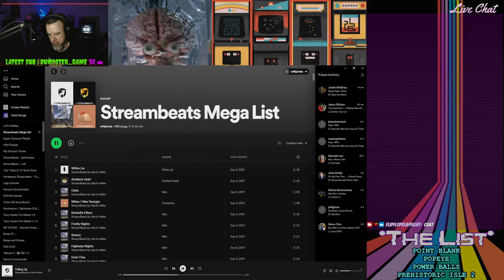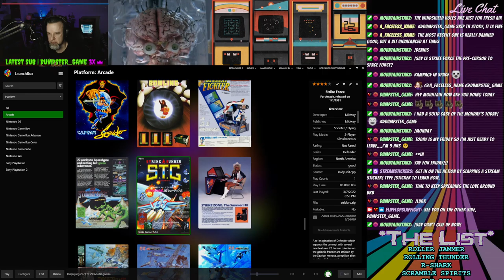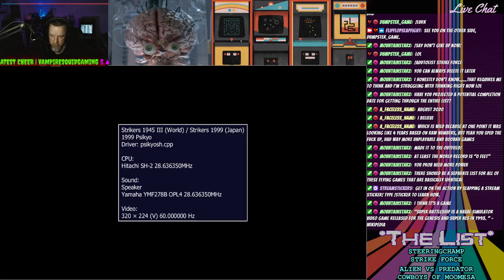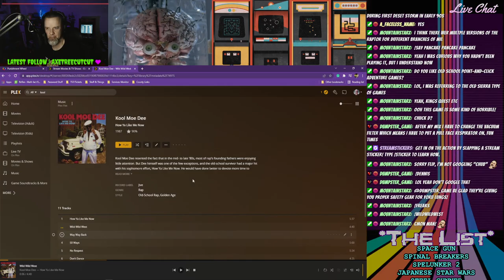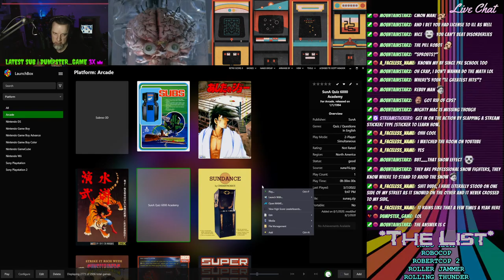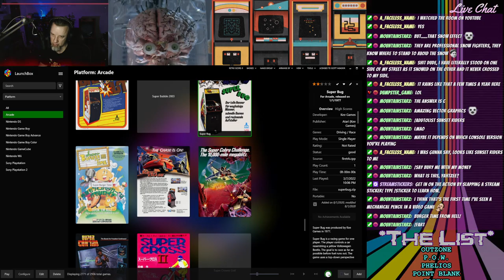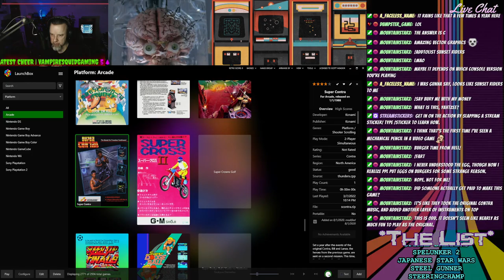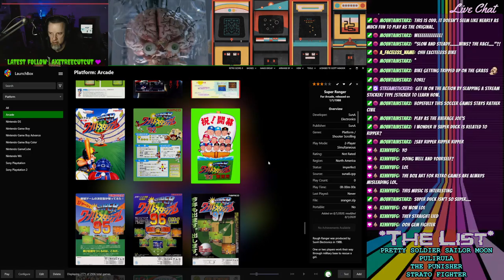Name That Mame! Pt. 74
On this episode we 'strike' out to find the end of the letter 'S' but the struggle continues.

Intro - 0:00
Strike Bowling - 6:46
Strike Fighter - 12:42
Strike Force - 18:02
Strike Gunner S.T.G. - 23:35
Strike Zone Baseball  - 25:51
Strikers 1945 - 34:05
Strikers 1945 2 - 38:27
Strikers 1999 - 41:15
Strikers 1945 Plus - 45:15
Stunt Air - 49:50
Submarine - 51:25
Subroc-3D - 53:02
Subs - 54:15 (Unplayable)
Music Break - 55:20
Success Joe - 1:03:58
Suiko Enbu / Outlaws of the Lost Dynasty - 1:06:50
SunA Quiz 6000 Academy - 1:12:30
Sundance - 1:14:15 (Unplayable)
Sunset Riders - 1:15:00
Super Basketball - 1:21:50
Super Bishi Bashi Championship - 1:23:48
Super Breakout - 1:28:55
Super Bubble 2003 - 1:30:04
Super Bug - 1:31:12
Super Burger Time - 1:33:10
Super Chase - 1:36:05
Super Cobra - 1:37:08
Super Contra - 1:39:00
Super Cross II - 1:44:40 (Kind of Unplayable)
Super Crowns Golf - 1:47:17 (Mostly Unplayable)
Super Cup Finals - 1:49:30
Super Dodg Ball - 1:53:06
Super Doubles Tennis - (Not Played)
Super Duck - 1:58:30
Outro - 2:08:26